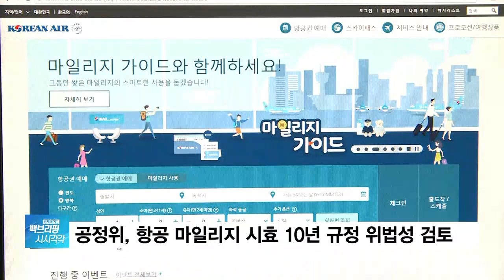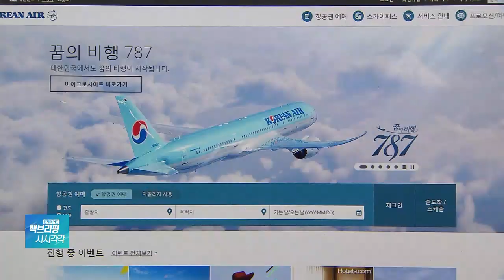공정위, 항공 마일리지 ‘유효기간 10년’ 규정 손본다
[앵커]

공정거래위원회가 항공 마일리지 유효 기간을 10년으로 정해 놓은 항공사 마일리지 이용 약관의 위법성 여부를 검토 중인 것으로 확인됐습니다.

특히, 올해 초부터 대한항공과 아시아나항공에서 유효기간이 지난 마일리지를 소멸시키기 시작해 소비자들의 관심이 커지고 있는 상황인데요.

자세한 내용, 조슬기 취재기자 연결합니다.

공정위가 항공사 마일리지 약관을 들여다보고 있다고요?

[기자]

네. 바른미래당 지상욱 의원이 항공사들이 마일리지에 대한 소멸시효를 최대 10년으로 제한한 것에 대해 어떤 입장인지 공정위에 서면 질의했는데요.

◇백브리핑 시시각각 (월~ 금 오전 11시 30분 ~11시 50분, 앵커: 안지혜)
◇전화: 조슬기 기자